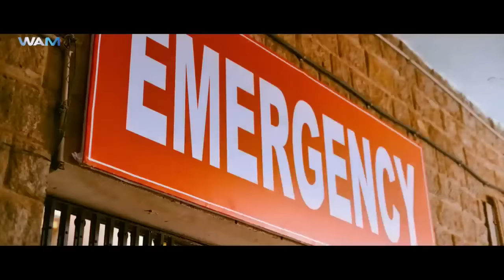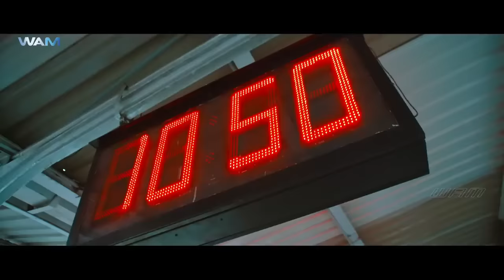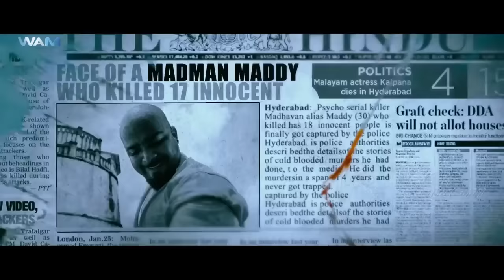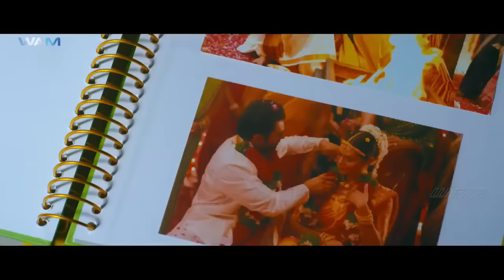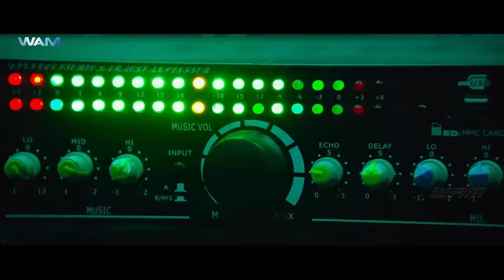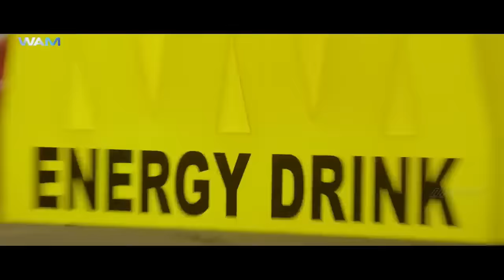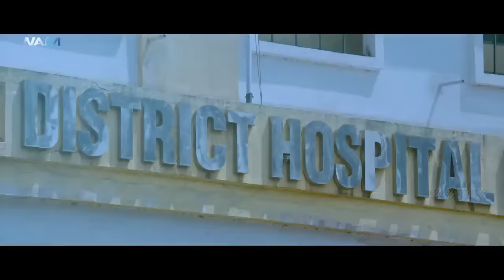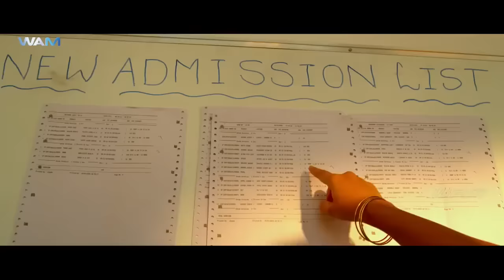Dangerous Hero - South Indian Full Movie Dubbed In Hindi | Esha Gupta, Sachiin J Joshi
A kabbadi player is arrested for the murder of his wife on their wedding night. However, the police officer investigating the case finds other clues that lead him on a different trail.